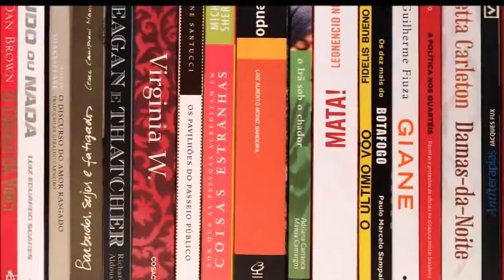Visit the Brazilian Library of New York!